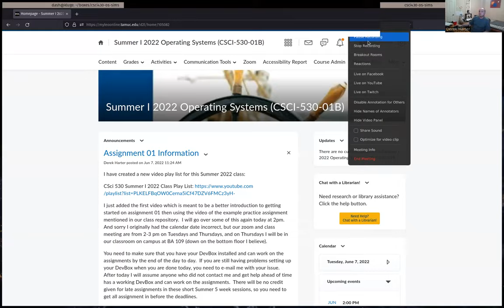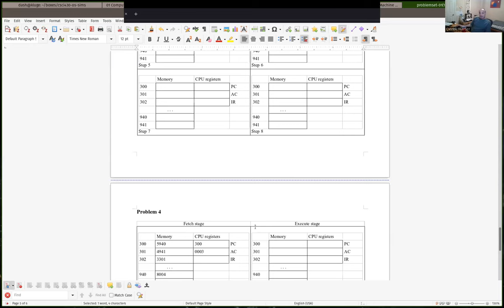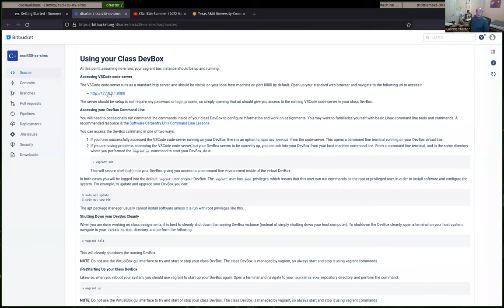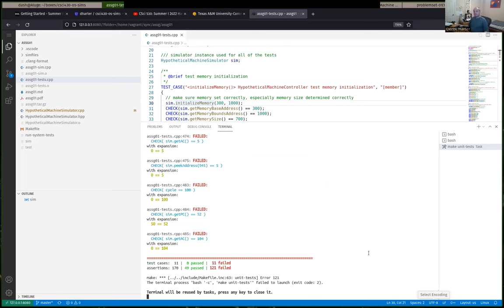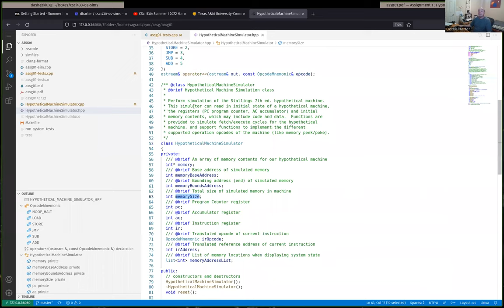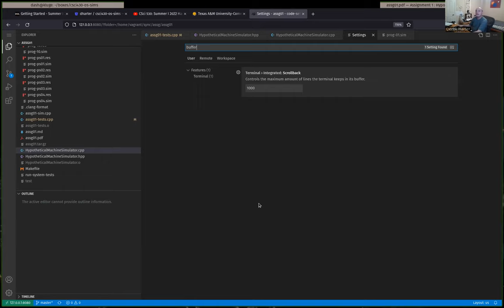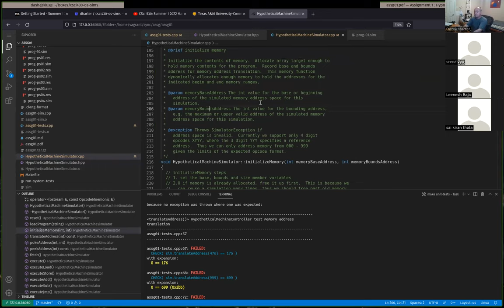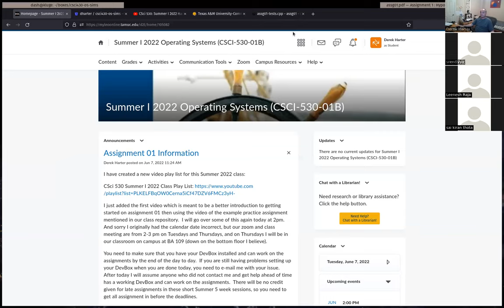CSci 530 Hack-a-thon session Tuesday 06/07/2022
Actual help session from Tuesday 06/07.  Briefly discussed the first problem set.  And went into more detail concerning the first programming assignment.